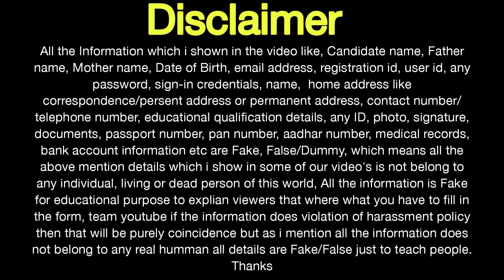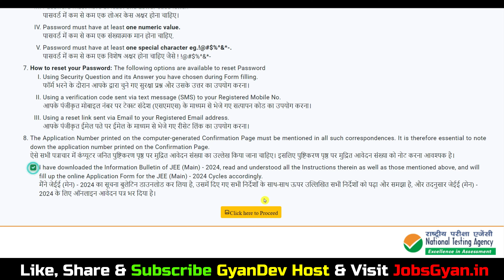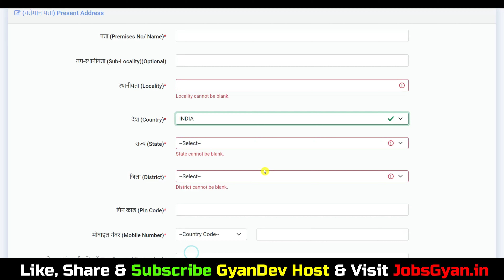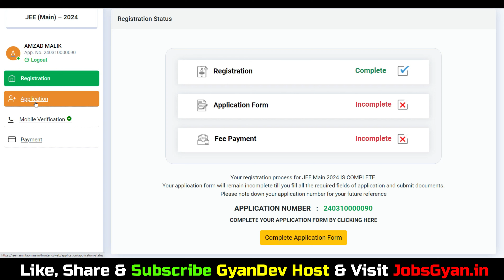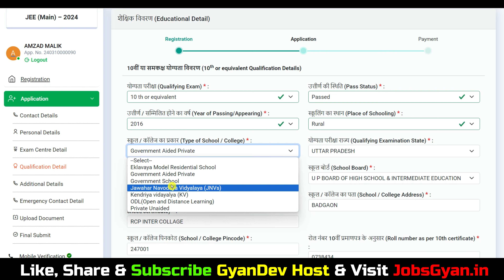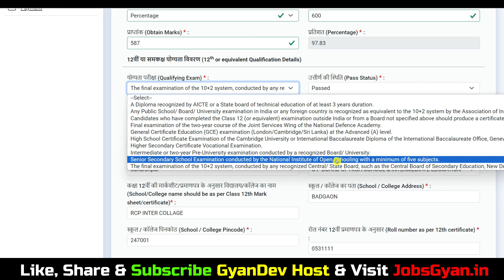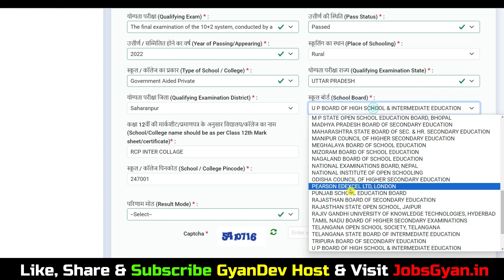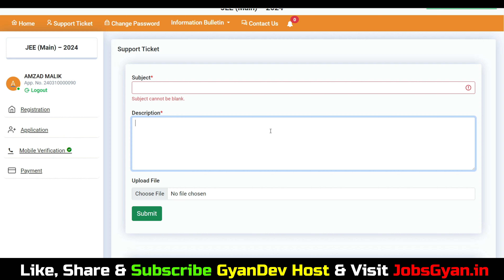How to Fill JEE Mains Form 2024 For Droppers | JEE Mains Form Filling 2024 For Droppers Step By Step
Aapka Dost
GyanDev Host